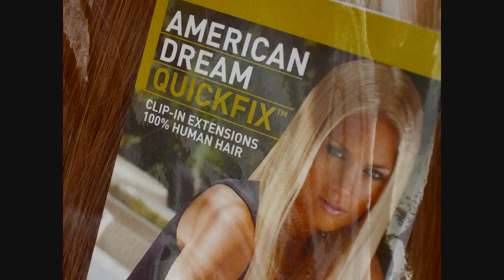Cathal O'Reilly Hair & Beauty - Cork City, Ireland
51 Oliver Plunkett St, Cork, Ireland 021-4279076
Mon - Sat 09:00 - 18:00